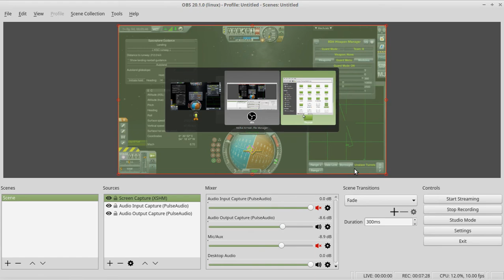Kerbal Space Program: Defiant vs Concept Light Mk2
After a few test flights with the Concept Light thoroughly trashing the Defiant, I gave both more powerful engines, which resulted in fruitless chases.  So I modified the Concept, and the MK2 was born.  I love how manoeuvrable this plane is!   Kept chasing a runaway engine section just to see how good it was...